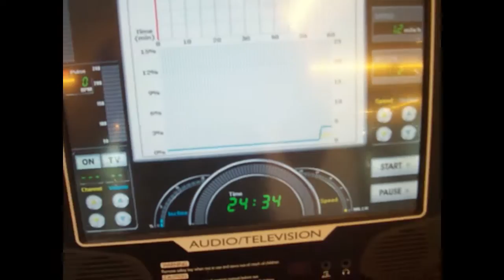A Day with Burrell blog #3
Grammy week Edition